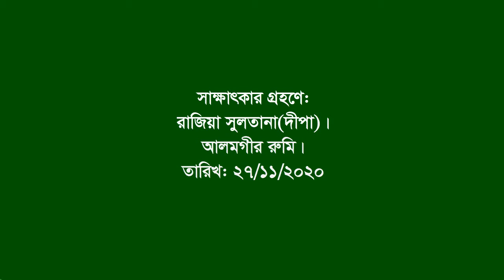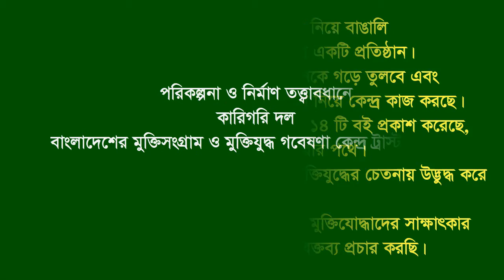Interview of Akhil Kumar Mitra | Lohagora | Narail | F Fighter | FF